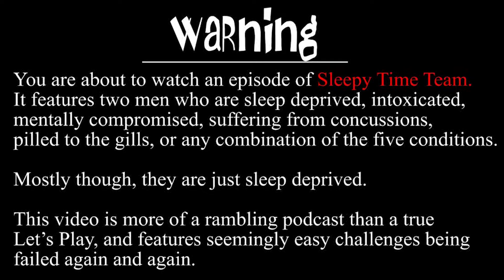SLEEPY TIME TEAM | White Card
@Quendus requested this game on twitter, and we were more than happy to oblige considering working in the Australian construction industry has been a dream of mine for years.